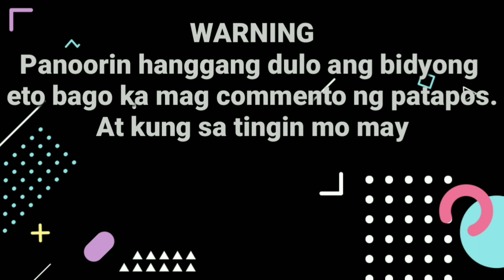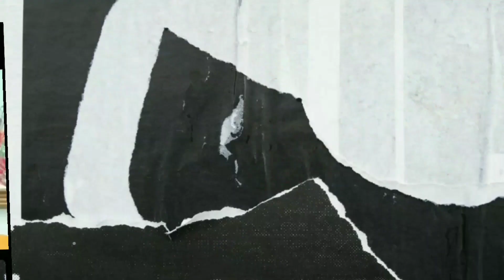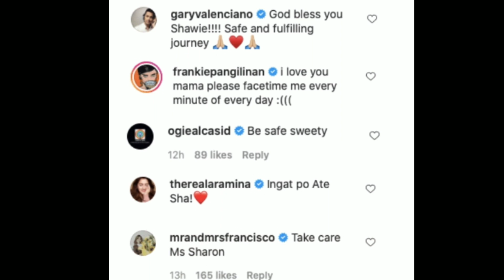Mega Star Sharon tuluyan ng iniwan ang kanyang buong pamilya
Sharon Cuneta tuluyan ng iniwan ang mga anak at asawang si Senator Kiko Pangilinan